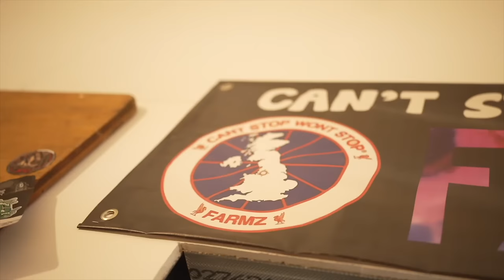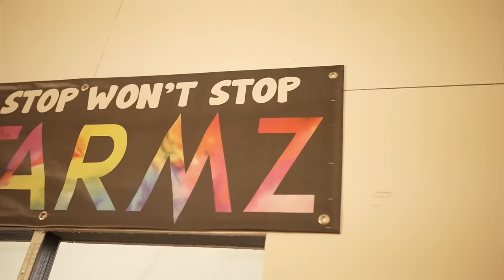B_Real.11 - Realist Shit Tha I Wrote [Music Video] | P110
B_Real.11 lands with 'Realist Shit Tha I Wrote' off his debut EP 'Prison Vision'